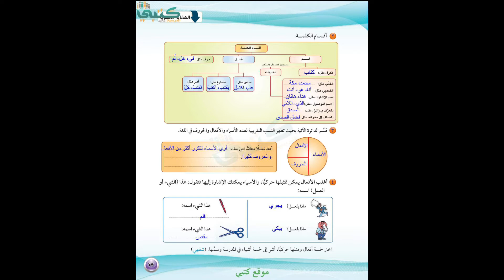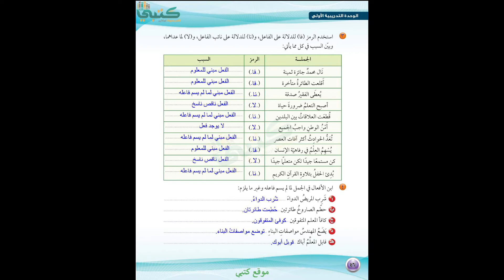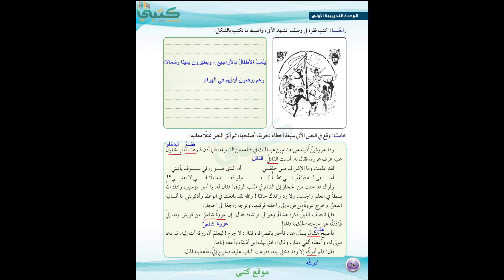حل كفايات لغوية 1 الوحدة الأولى الكفاية النحوية الجملة الأساسية مقررات - اول ثانوي